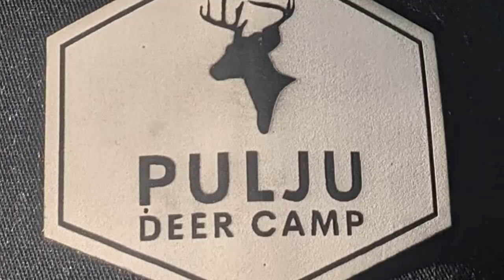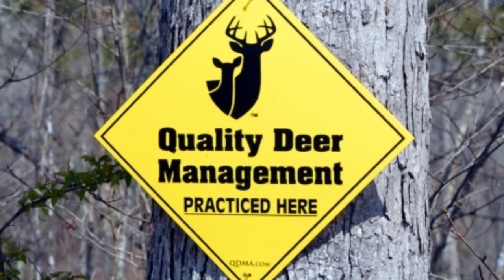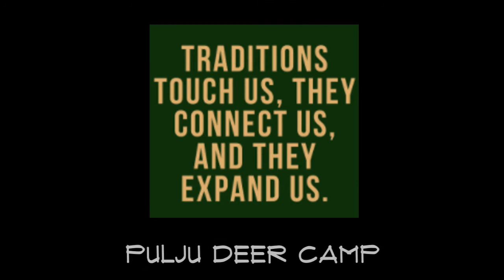Pulju Deer Camp